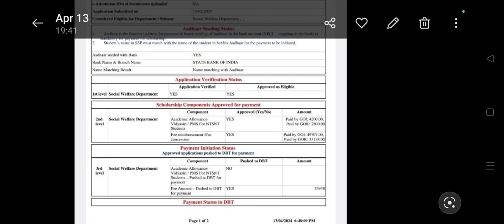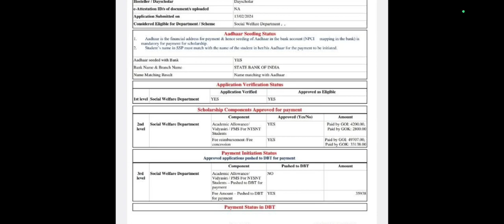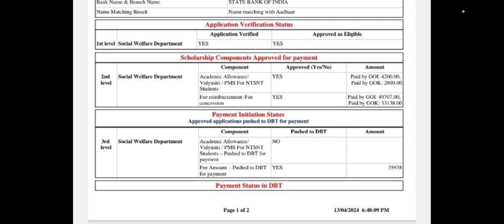SSP ಸ್ಕಾಲರ್ಶಿಪ್ ಹಣ ಬಂತು 2024 Check Out Status Updated Rs 35000/- Bigg Updates to All Students SSP..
ssp news
ssp news
ssp scholarship errors
SSP UPDATE
ssp management student update
ssp management
ssp updates
ssp todayupdate

ssp scholarship 2021-22
north university

college scholarships
scholarship tips